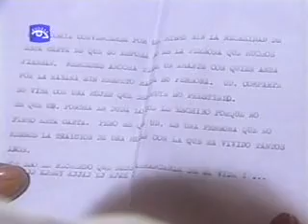oh la habana telenovela cubana 179